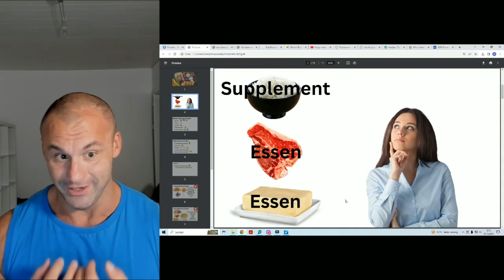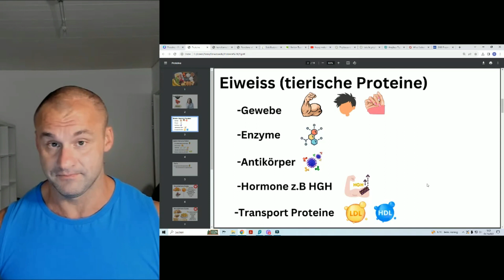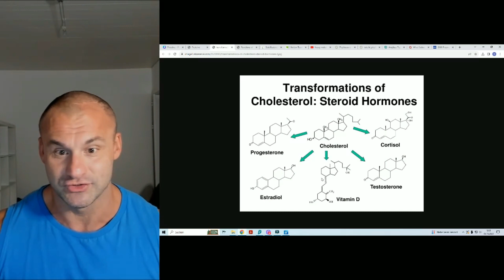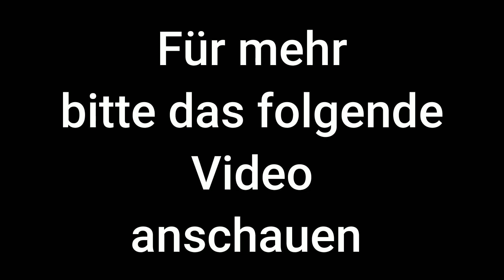Warum ICH Carbs lediglich als SUPPLEMENT sehe !!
Herzlichen Dank an den für die Unterstützung.

Falls ihr meine Arbeit gut findet, könnt ihr mich mit Spenden unterstützen.

Für FIAT:
Boris Karsten
DE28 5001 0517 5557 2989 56
oder

Für das wahre Geld  (Bitcoin):
bc1qpf5f36l04uvzrzsnw9tqva9lyfq7qn4c0twftj